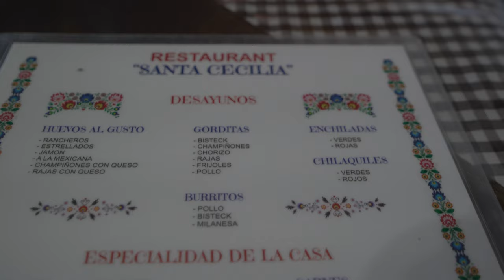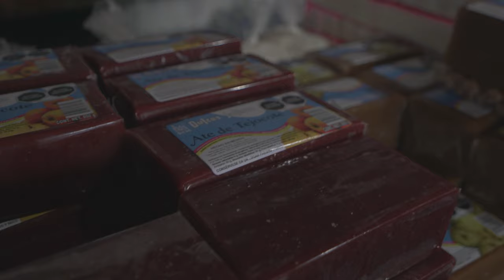restaurante STA Cecilia en Arandas Jalisco que ricas quesadillas